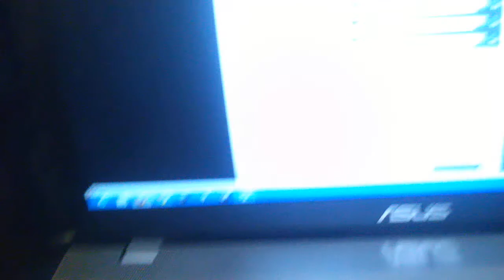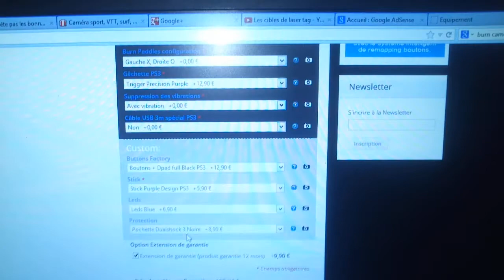présentation Manette PS3 Burn Cameleon